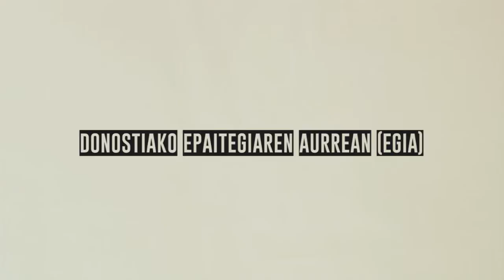Euskalerria irratia - Kazetaritza ez da delitua